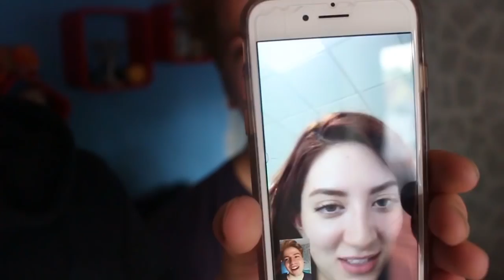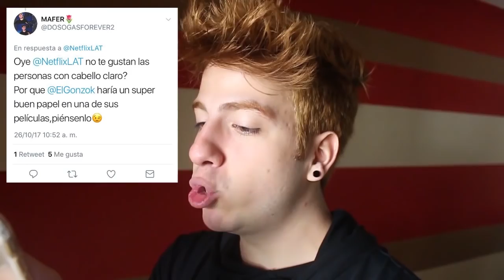MI FAMILIA REACCIONA A MI NUEVO LOOK *Me desheredan*